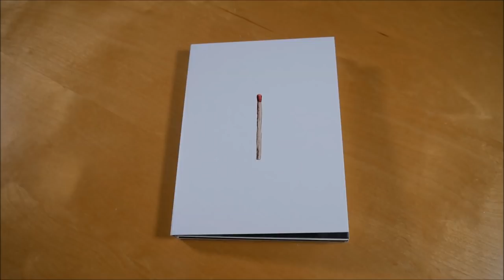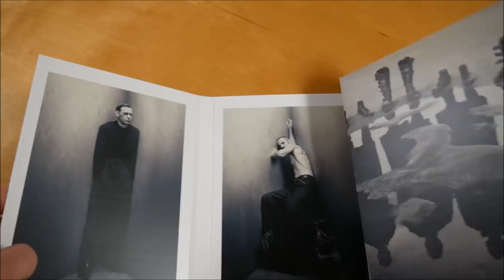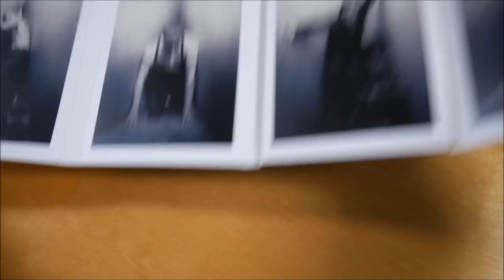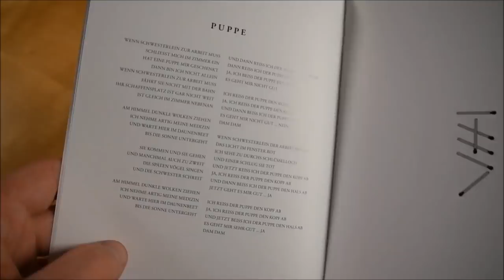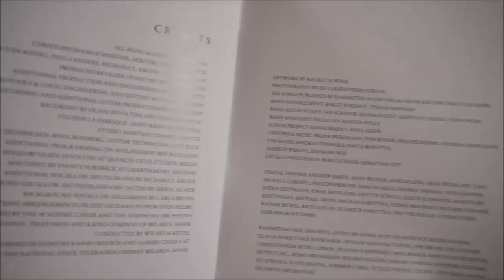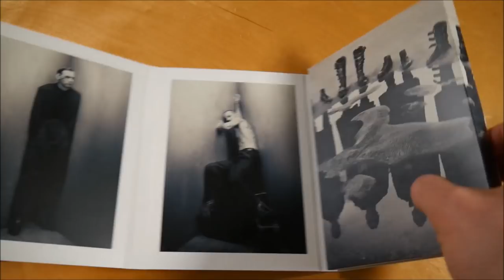Rammstein - Rammstein Special Edition Unboxing German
In diesem Video zeige ich euch die Rammstein Special Edition von Rammstein.
► Hier könnt ihr das Album kaufen:
Special Edition
Weitere Musik von Rammstein

► ALBUM INFOS
Rammstein – Rammstein
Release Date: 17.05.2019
Kaufpreis: 17,99 €

Rammstein Inhalt:
- Album
- Lyric Booklet

Rammstein Tracklist:
01. Deutschland
02. Radio
03. Zeig Dich
04. Ausländer
05. S*x
06. Puppe
07. Was ich liebe
08. Diamant
09. Weit weg
10. Tattoo
11. Hallomann

Rammstein Info:
Das Album von Rammstein erschien am 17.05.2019 über Vertigo/Capitol.